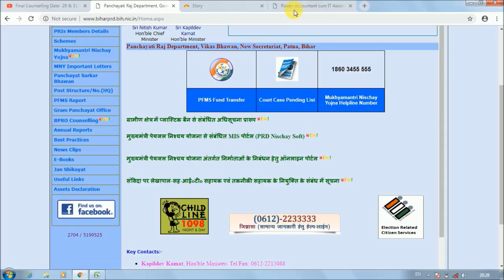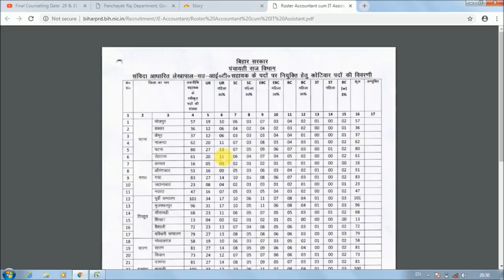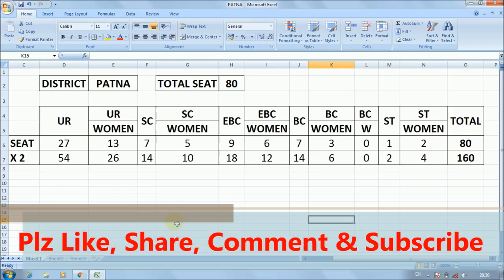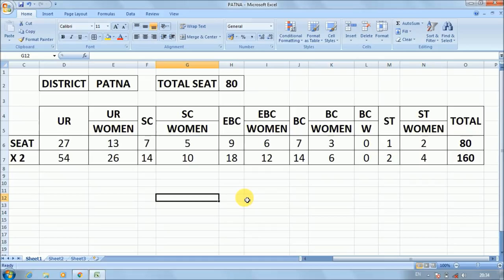District Wise Counselling ka Merit List कैसे बनेगा, 2 गुना अभ्यर्थी को बुलाया जायेगा, पूरा process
Hello Friends,

Counselling List कैसे बनेगा, 2 गुना अभ्यर्थी को बुलाया जायेगा, जानें पूरा process